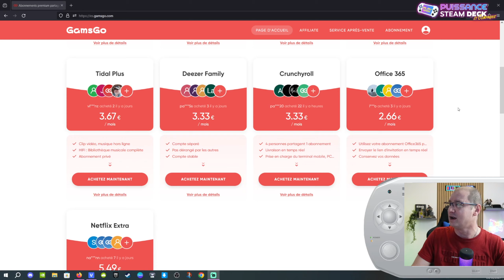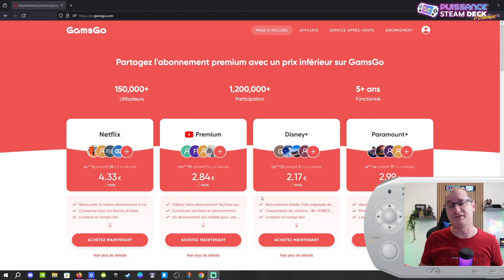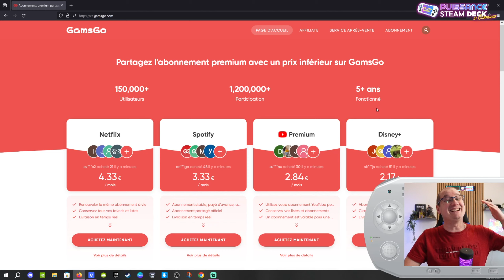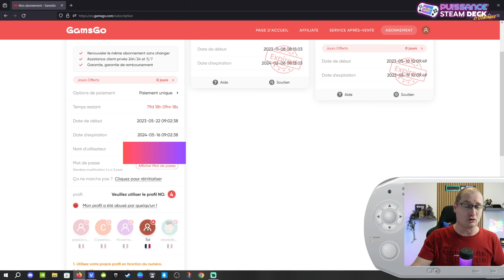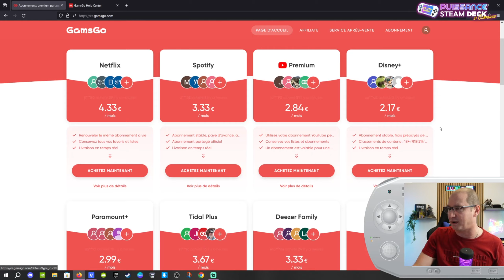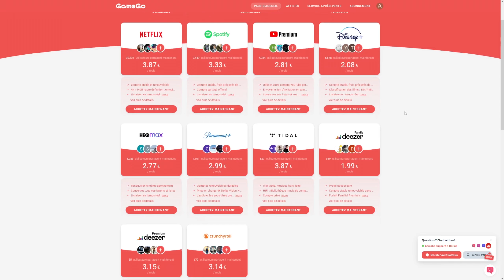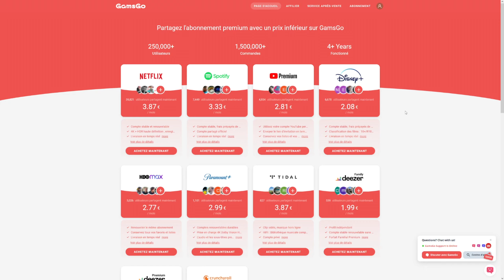GAMESGO: l'économie a plein tube! Netflix, Paramount +, Disney channel...prix de fous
Mon partenaire Gamesgo depuis déjà plus d'1 an et vous êtes déjà plus de 300 à lui faire confiance, alors n'hésitez pas à être la personne qui donne son avis surtout quand une chose est bonne...

Grâce à mon code PSDFR vous pourrez faire, en plus des économies du site, une économie de 5% supplémentaire sur Netflix et 2% sur le reste...

Alors oui, c'est un lien affilié, oui je gagne de l'argent et fait progresser ma chaîne grâce à vous et je vous en remercie mais en plus VOUS, vous faîtes des économies de tarés! Et ça c'est tout ce qui compte!
Encore un excellent rapport qualité/prix! Tout y est ou presque...Spotify, Netflix, Paramount +, Youtube premium...

- Adaptateur USB-C coudé 180° JSAUX
- Crucial X9 Pro 1To Disque SSD Externe Portable
- 512GB Samsung Evo Plus MicroSDXC 130MB/s +Adapter
- brotect Protection Ecran Anti-Reflet pour ASUS ROG Ally
- Lecteur de Carte SD, USB C Lecteur de Carte Micro SD
- JSAUX Plaque Arrière Transparente pour ROG Ally
- Charmast 20000mAh 100W PD Batterie Externe
- IBROZ Dock Station d'accueil Compatible ROG Ally
- brotect Protection Ecran Anti-Reflet pour Valve Steam Deck
- SanDisk 1 To Extreme carte microSDXC + adaptateur SD
- brotect Protection Ecran Anti-Reflet pour Lenovo Legion
- Corsair MP600 Micro 1 to M.2 NVMe PCIe x4 Gen4 2 SSD (legion Go)
- ivoler 5-en-1 Steam Deck Dock et rog ally
- SABRENT 2230 M.2 NVMe Gen4 1To SSD Interne
- JSAUX Étui de transport pour Steam Deck, rog ally et legion Go
- JSAUX GripArmor GP0016 Coque de protection en silicone
- Spigen Glas.tR EZ Fit Verre Trempé pour Steam Deck
- Spigen Thin Fit Pro Coque de Protection avec béquille Steam deck

et en plus:
- Spigen Rugged Armor Pro Coque Compatibe avec ASUS Rog Ally
- Baseus Batterie Externe (uniquement steam deck)

Je ne recommande que des produits que j’utiliserais moi-même. Toutes les opinions exprimées ici sont les miennes.